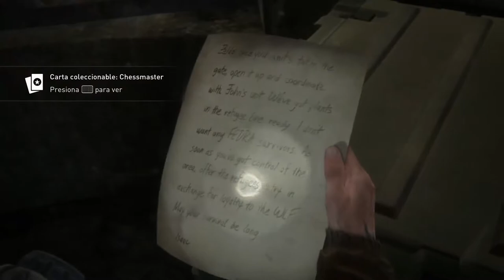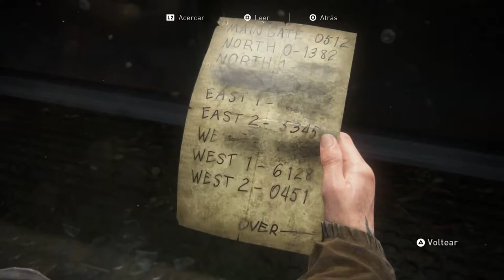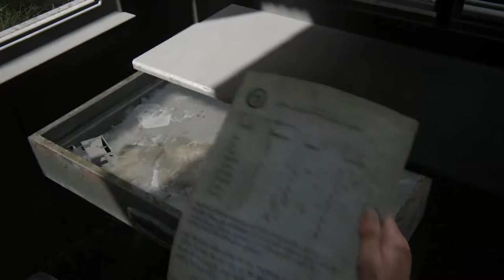The Last of Us 2 | ¿Es esto un mundo abierto? | Español Latino #6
● Música proporcionada por Tu música sin copyright